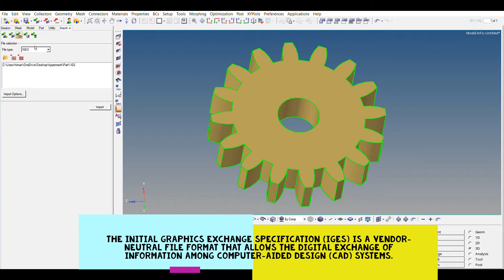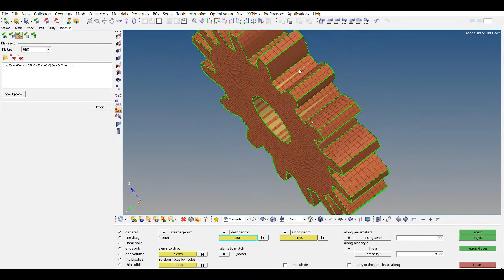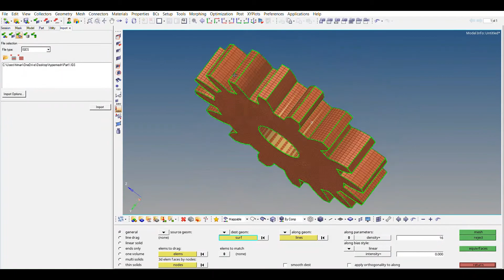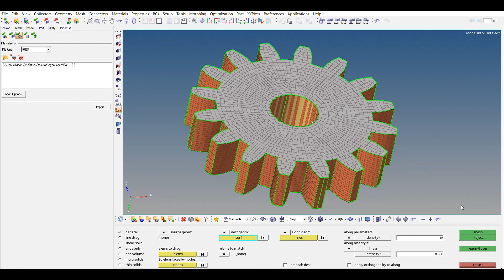1.Upgrade your Mesh Using SolidMaps | Hypermesh | Optistruct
This video will contain the tutorial to Solimaps, How you could upgrade your meshing and improve the results of your Analysis